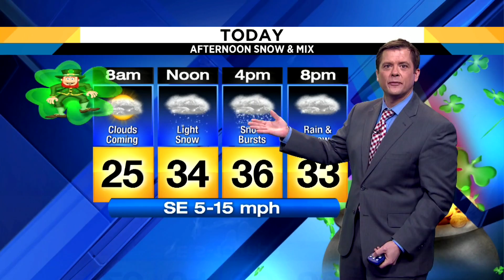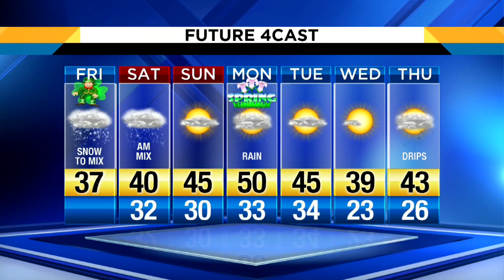Friday morning weather forecast